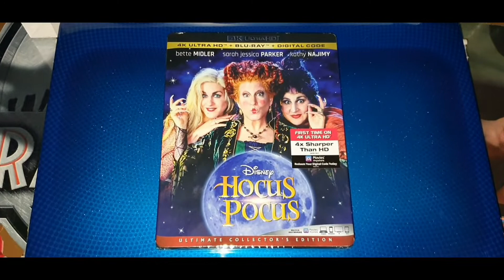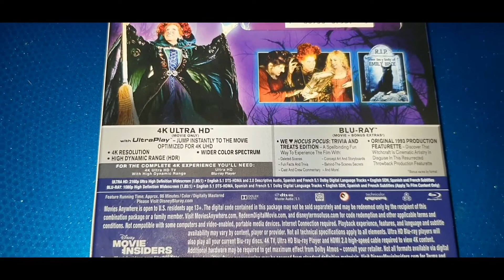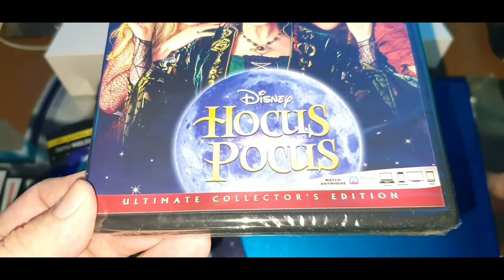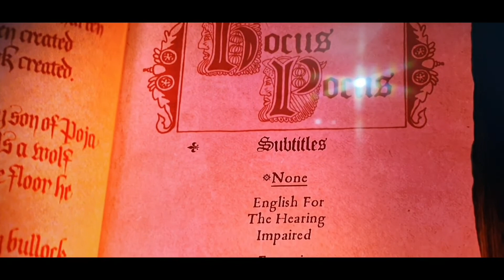HOCUS POCUS 4K ULTRA HD BLU-RAY UNBOXING + MENU